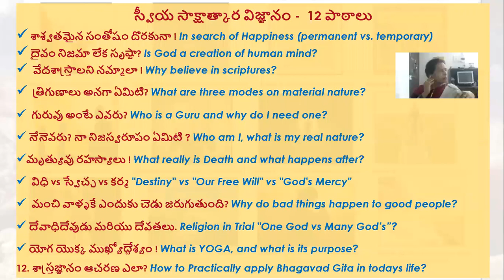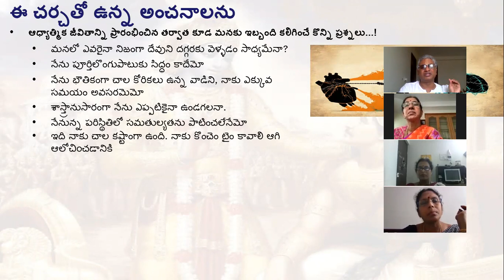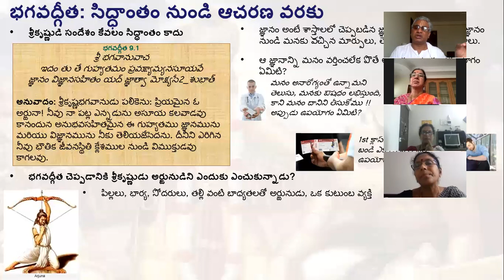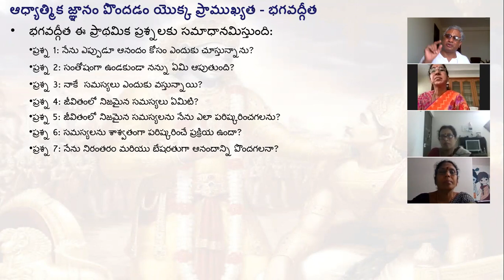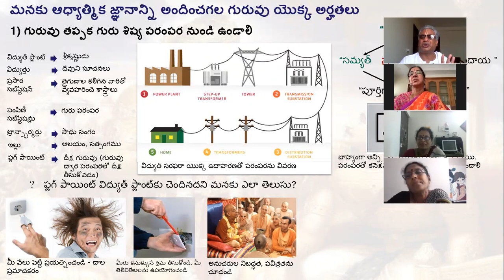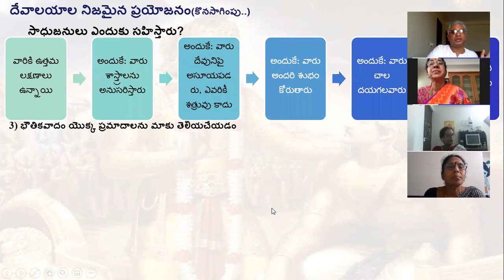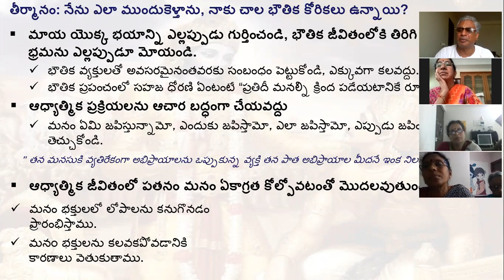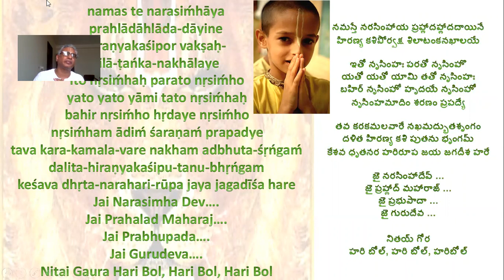SSR 2020 Telugu Session 12: Practical Application of Bhagavad Gita in our Life.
SSR 2020 Telugu Session 12: జీవితంలో భగవద్గీత సందేశాన్ని ఆచరణలో ఎలా పెట్టాలి. Practical Application of Bhagavad Gita in our Life.

Your Servant
Subbarao V. Kattamuri
ISKCON Hyderabad